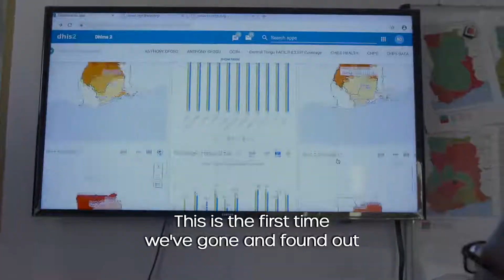Bumpy road- Conclusion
Voices from the GHS, researchers and the community on the benefits of embedded research